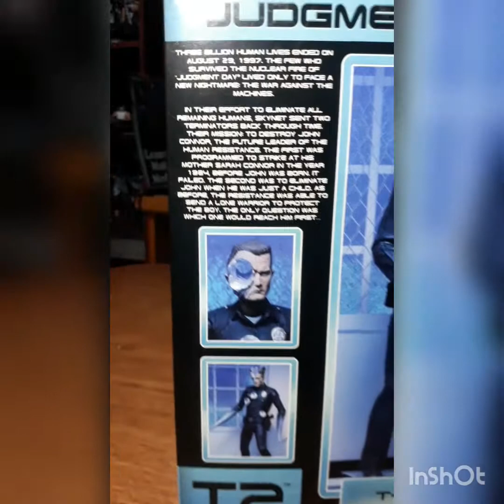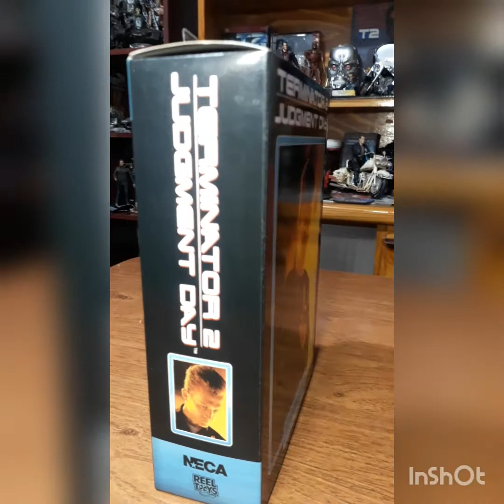T-1000 ULTIMATE TERMINATOR 2 JUDGMENT DAY NECA 2015